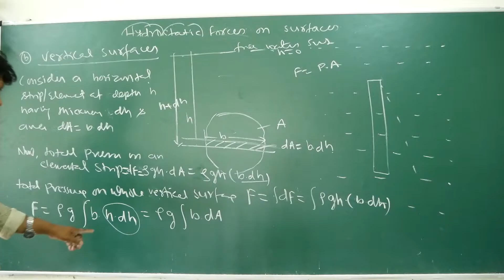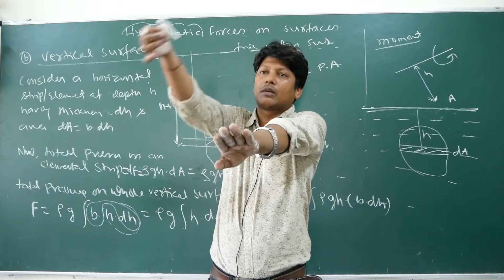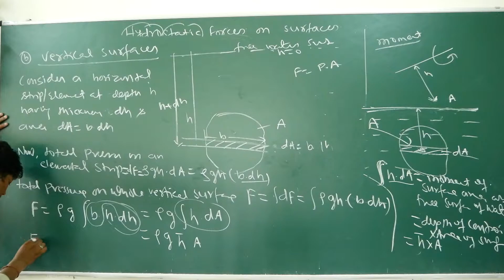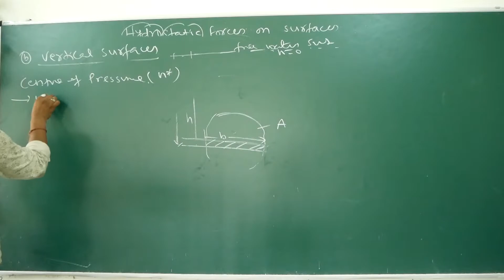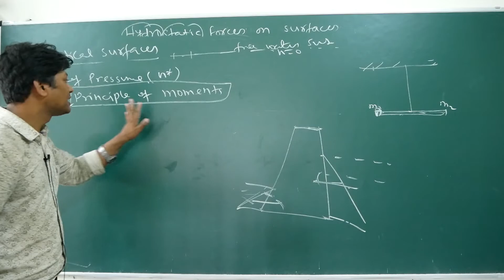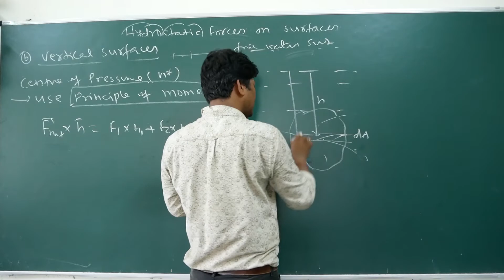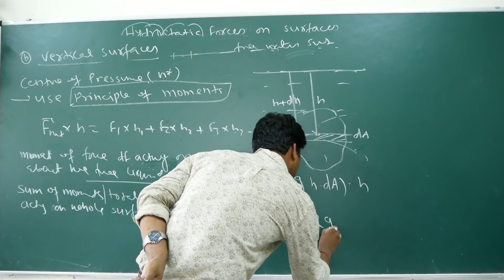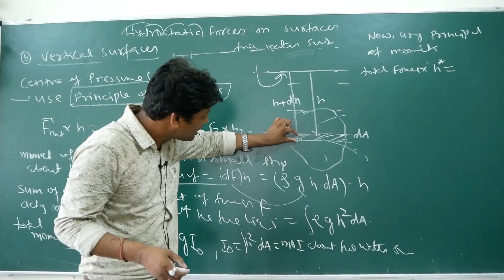L3.5 CACLULATION OF HYDROSTATIC PRESSURE ON VERTICAL PLANE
THIS ABOVE VIDEO IS UPLOADED FOR THE EDUCATIONAL PURPOSES  OF COMPETITION BATCHES OF CIVIL ENGINEERING STUDENTS AND ALSO FOR 5TH SEMESTER STUDENTS OF CIVIL ENGINEERING, TO HELP POOR/ ECONOMICALLY WEAKER SECTION STUDENTS
                                                                "VIDEO DETAILS"
BRANCH-CIVIL ENGINEERING
SEMESTER-COMPETITION BATCH
SUBJECT- THEORY OF STRUCTURE/STRENGTH OF MATERIALS/MECHANICS OF SOLID
TOPIC-SLOPE OR DEFLECTION LECTURE
                                                                        REFERENCE BOOK LIST
1.
2.
3.
4.
5.

                                                                "OTHER RELATED VIDEO LINK DETAILS"
                                                                 "FACULTY DETAILS'
NAME-ASHUTOSH SIR (NITian, LECTURER GOVT. POLYTECHNIC, SHEOHAR, BIHAR)
                                                                  Don't Forget👉👉👉👉👉
                                                                      1. LIKE
                                                                      2. COMMENTS
                                                                      3. SHARES